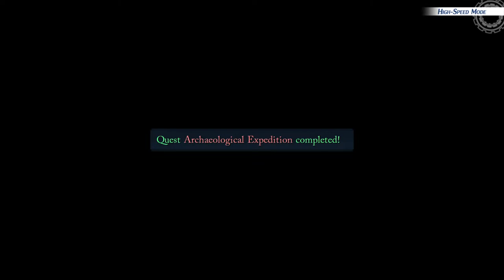Trails Through Daybreak Playthrough 13